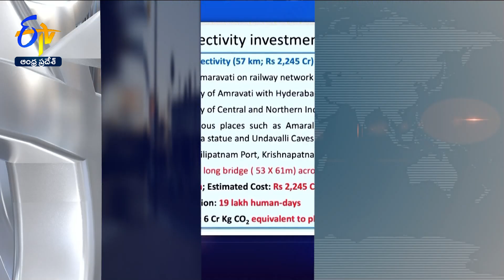5 PM | 24th October 2024 | Ghantaravam | News Headlines | ETV Andhra Pradesh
24th October 2024 | 5 PM | Ghantaravam | News Headlines | ETV Andhra Pradesh